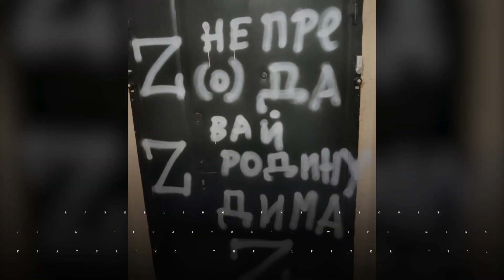UkraineRussiaWar: Russian anti-war protesters intimidated at their doorsteps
Russian activists and journalists opposing their country's "special military operation" in Ukraine had their homes vandalised by unknown pro-Kremlin figures.

Apartment doors were daubed with threatening graffiti labelling the people inside a "traitor", with messages featuring the letter "Z",  which is a pro-Kremlin symbol of Russia's war in Ukraine.

One of the journalists found a pig’s head wearing a wig on his doorstep, along with an anti-Semitic sticker stuck to his door. Former editor of Moscow’s Ekho radio station, Alexei Venediktov posted photos of the vandalism, pointing out the irony of an anti-Semitic attack happening in the "country that defeated fascism" Such vandalism signalled the increasingly intimidating atmosphere in Russia, particularly for those who publicly express their opposition to the war in Ukraine.

Vladimir Putin has painted any opposition to the war as a betrayal of the country. The government also passed a law threatening people who spread "fake" information about the war with 15 years in prison.